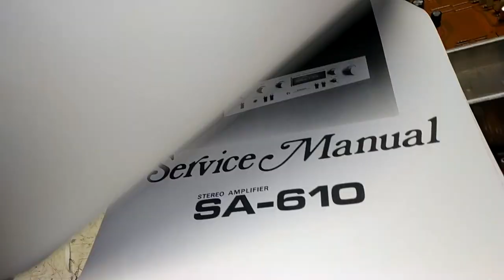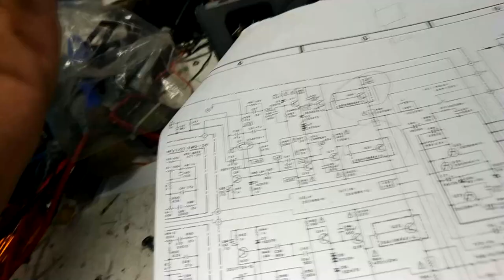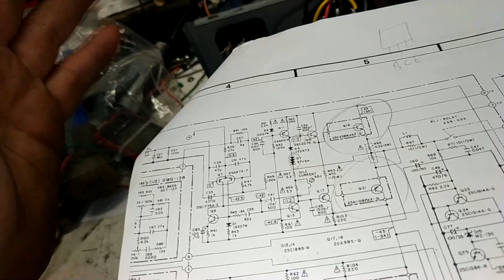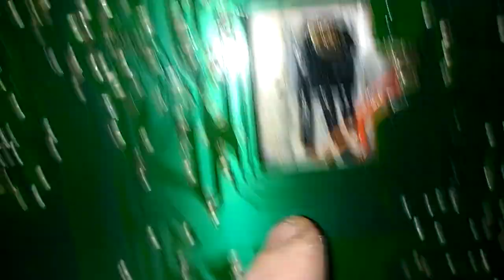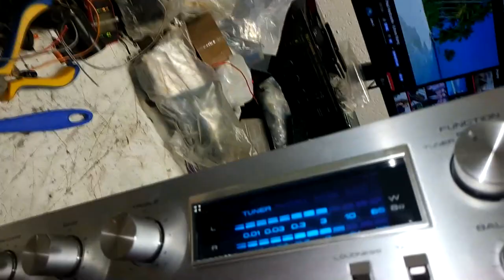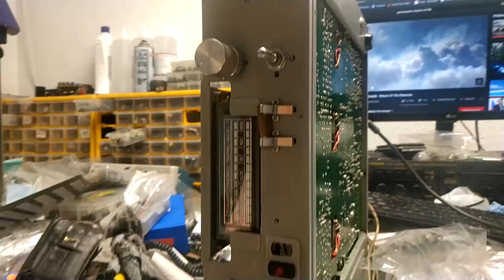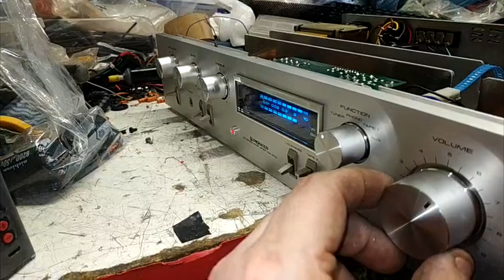Serviço completo AMP Pioneer SA 610